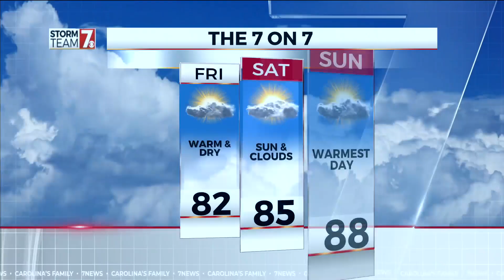Carolina Morning Weather May 15